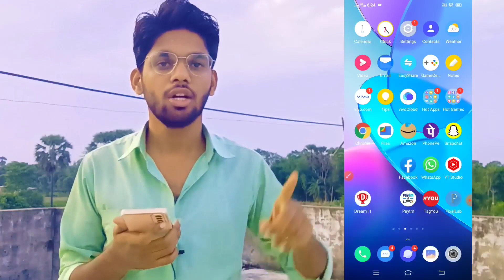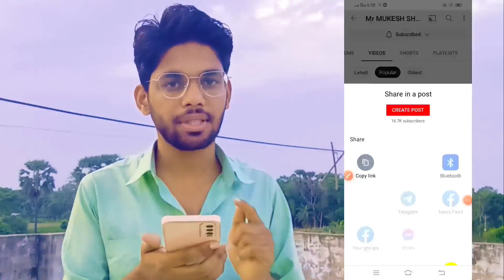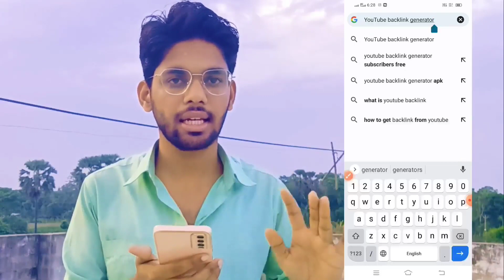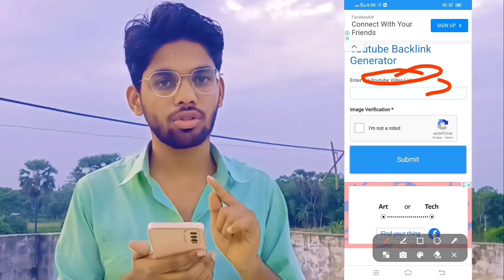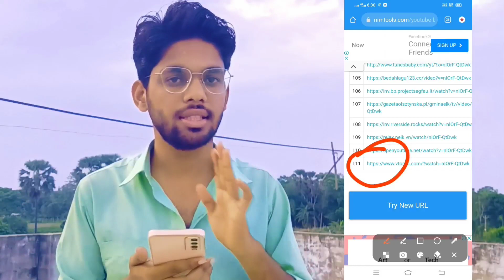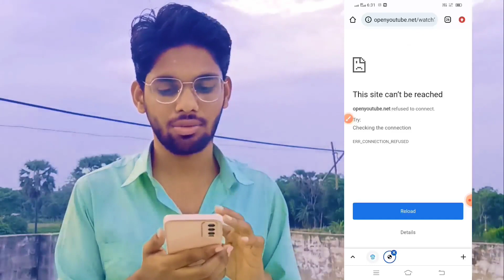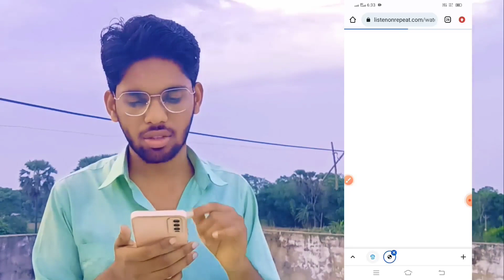😍 Video पर 4-5 Views आते हैं यह ट्रिक लगाओ | YouTube Par Backlink Banao | Subscriber Kaise Badhaye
😍 Video पर 4-5 Views आते हैं यह ट्रिक लगाओ | YouTube Views Kaise Badhaye | Subscribers Kaise Badhaye

YouTube Video Par Views & Subscribers Kaise Laye | Apne Channel Par 1k Subscribers Kaise Pura Kare

YouTube Video par 20 se 25 views aane par yah tricks ka use kariye aapko views ke sath yt subscribers bhi increase hone lagenge.

Is video me aapko YouTube channel ke liye Backlink kaise banaye iske baare me bhi complete jaankari diya gaya hai.

5. Join my telegram channel
👉🏻My Equipments:
My Tripod
My Mick
My Green Screen
My Green Screen-2
My Phone
My Laptop

                          धन्यवाद:🙏